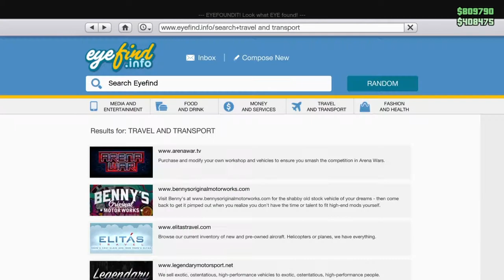Gta5 online with people